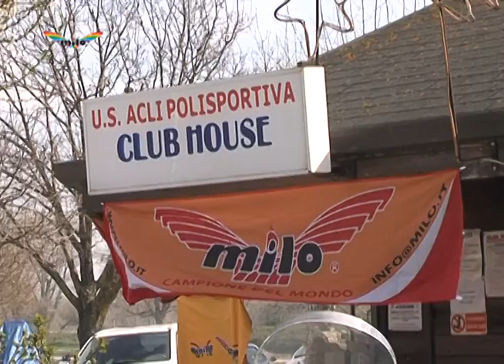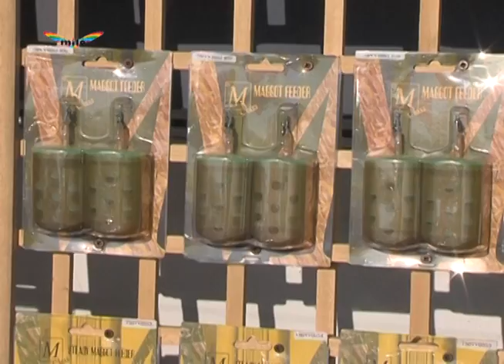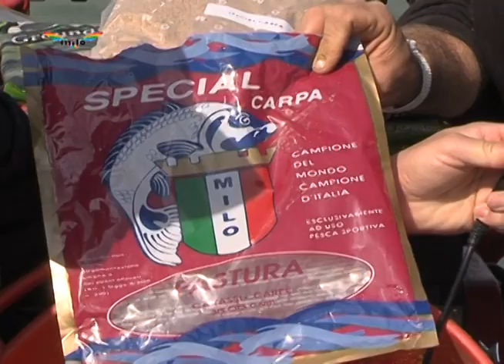Milo Fano 2014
WEEKEND DI PESCA CON MILO: I CAMPIONI AL LAGO DI FANO. I ragazzi della GPS Mondolfo hanno organizzato una gara di feeder fishing, una gara di tecnica all'inglese, e una gara di carp-fishing. Un video tutto da gustare